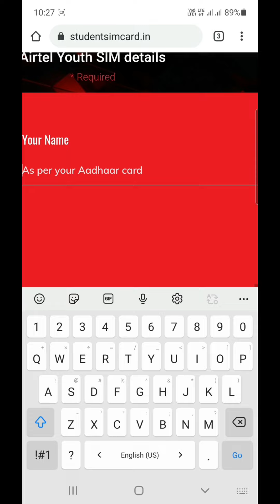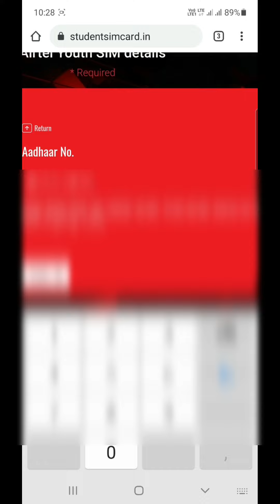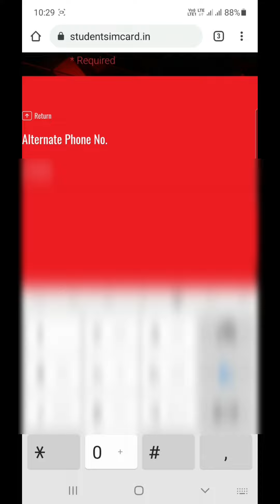AIRTEL STUDENT SIM CARD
Student sim card extra 5gb